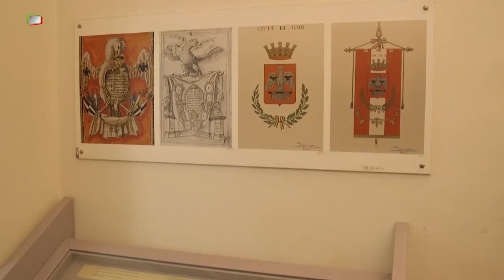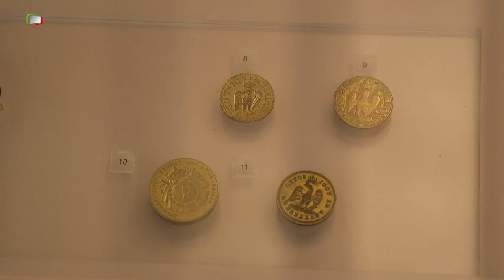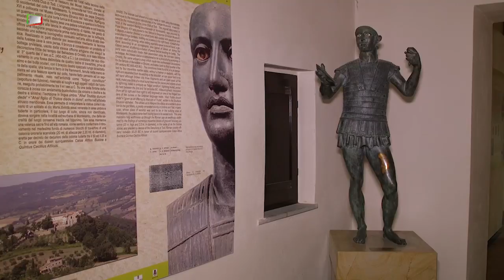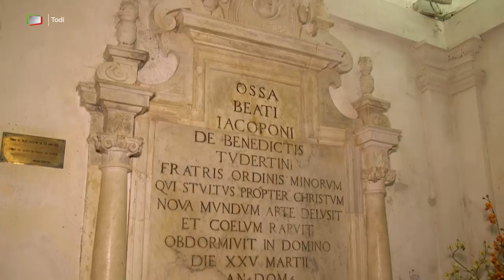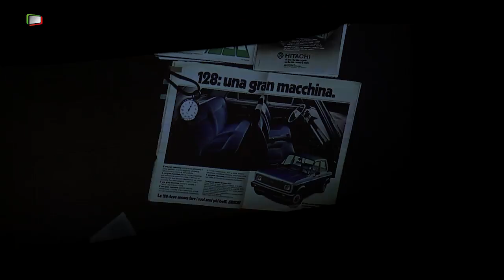Todi - Piccola Grande Italia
Antichi palazzi, chiese e piazze sono oggi la testimonianza di un passato d’arte e cultura in una delle città tra le più vivibili DEL mondo.
Inizia così il nostro viaggio a Todi, città natale del frate e poeta Jacopone.